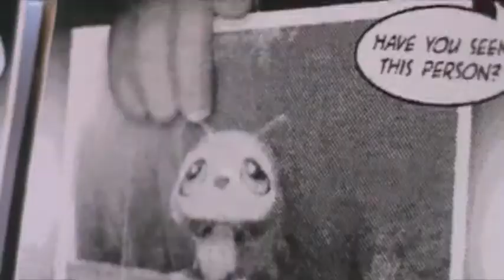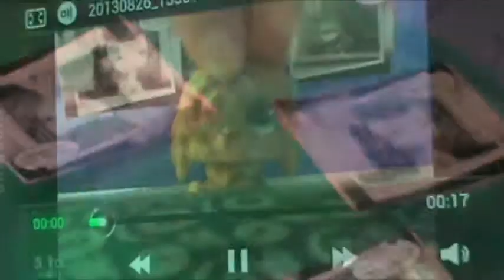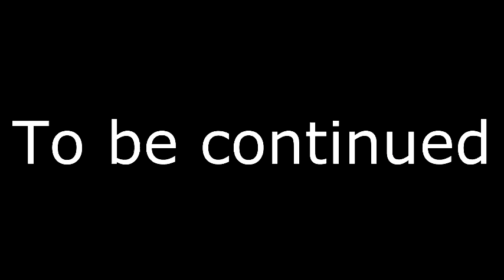mutant #6 On the Road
Melissa, Jen, Max, Sage, and Tom have been away from home and on the road. meanwhile at home there is a visitor that has something more instore than just help.